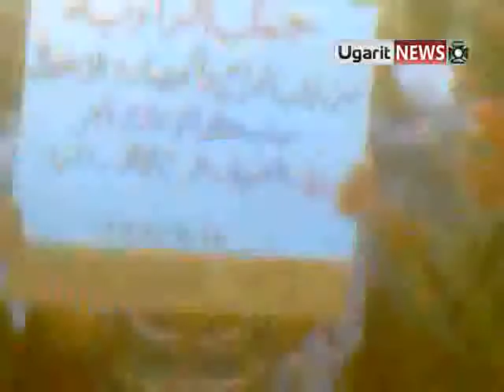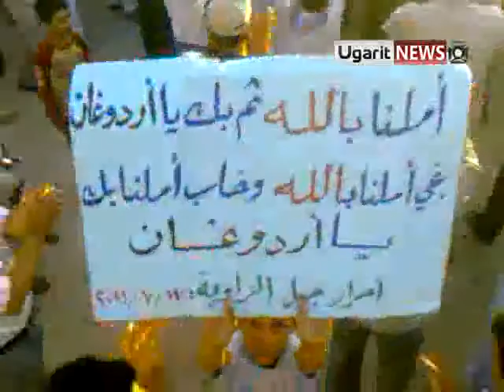17 7 Jabal Az Zawia, Idlib أوغاريت جبل الزاوية إدلب مظاهرة يوم الأحد